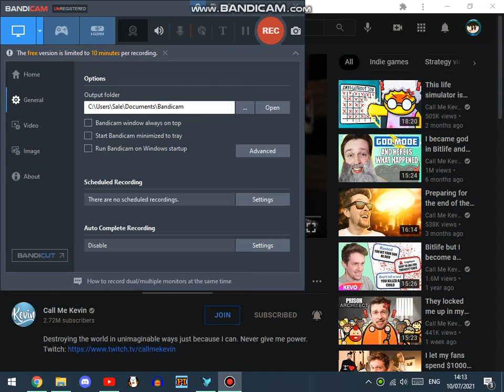Screenplay (Easy)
I'M FINALLY GETTIN' GOOD

LINKS!